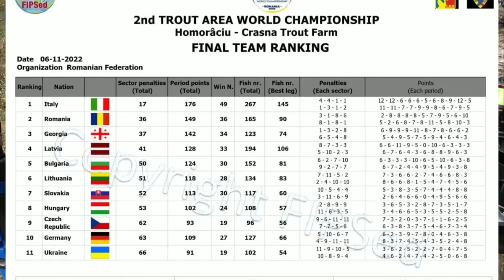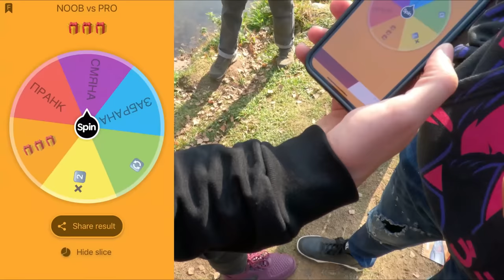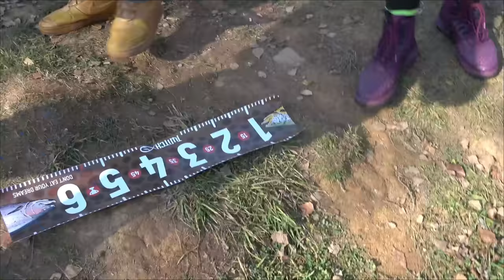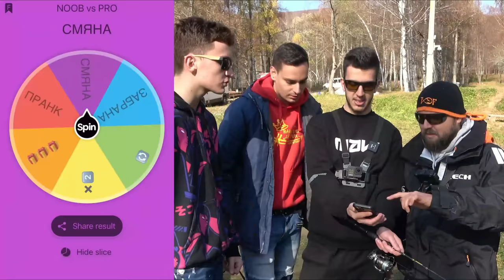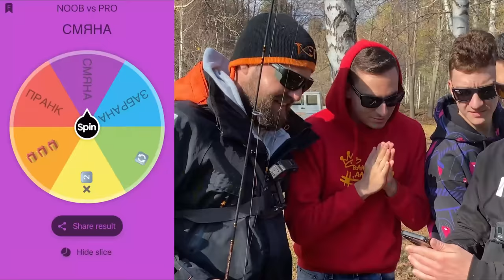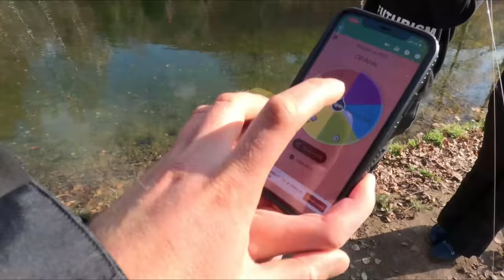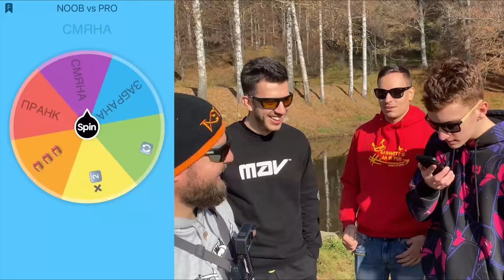УЧА @AndyStudio да ЛОВЯТ РИБА! КОЙ ХВАНА НАЙ-МНОГО РИБА?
Състезание с ANDY STUDIO

Taкъмите, които ползвам са:
► ВЪДИЦИ: